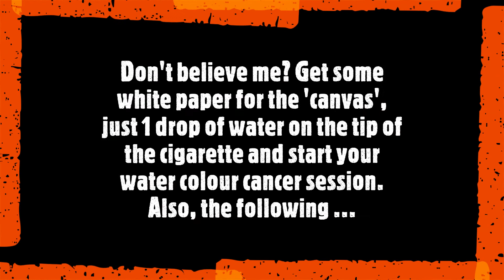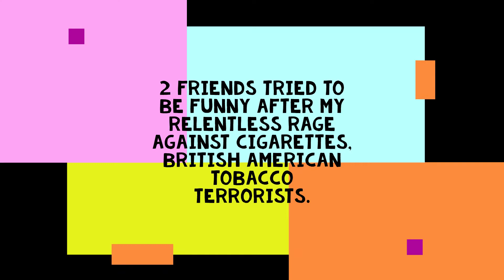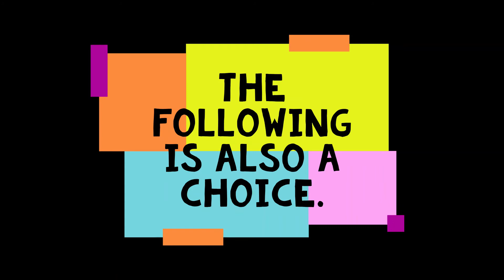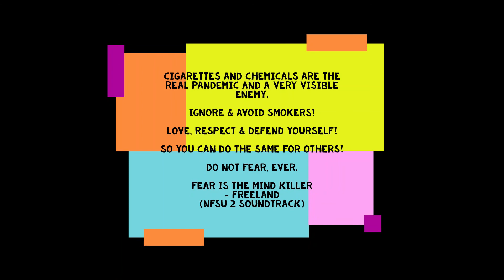New plague bringers, real virus talk and two funny friends.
Two funny friends, war on Health & Consciousness, no biggie.